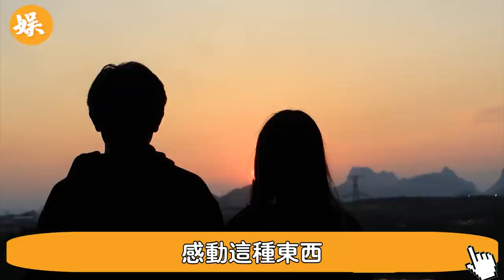2嫁豪门的朱玲玲，這次算是栽了！羅康瑞巨額資產重新分配！原來這才是他60歲拋妻棄子非朱不可的真正目的#辣評娛圈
56歲邵美琪！被渣男鄭伊健害了7年，倪震看不下去說出實情，我們全錯了＃鄭伊健＃辣評娛圈

2女1夫還不過癮，深夜偷吃釀成大禍！一代絕色美男57歲竟淪落如此地步